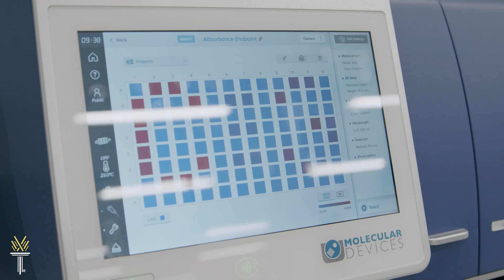Wake Tech - Biotechnology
Biotechnology is the use of living systems and organisms to develop or make life-sustaining products. Wake Tech offers the latest programming to meet the needs of regional industries through collaboration and best practices in teaching and learning. Partnering industries are located in Wake County and beyond.

Whether you are considering a career change through a degree program or short-term courses, we have what you need to begin. Companies looking for training opportunities for their teams also can count on Wake Tech to create and deliver timely training programs.